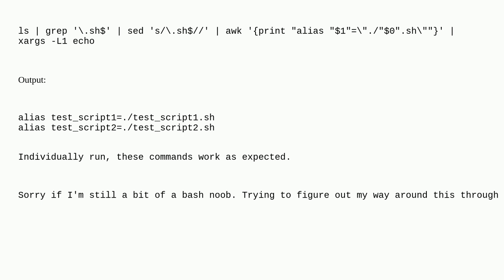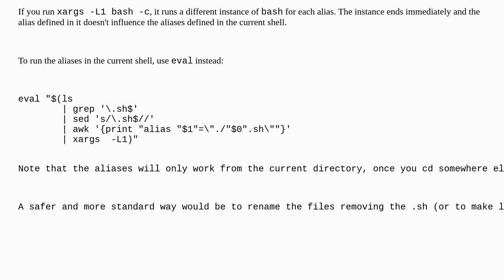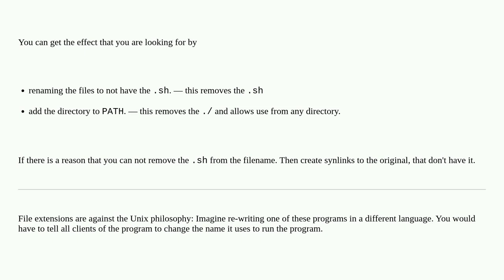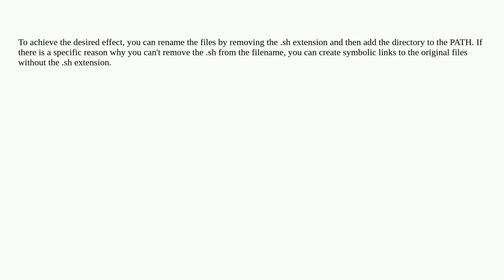Why doesn't bash work with piped output, when the output is as expected?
A special thanks goes out to the awesome community

  bash-scripting xargs bash pipe alias